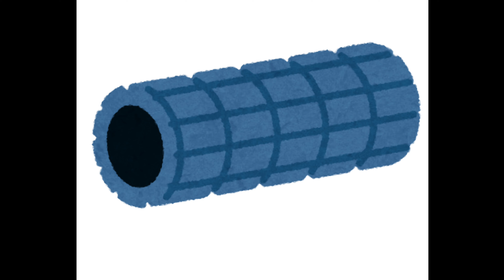【よしradio】お悩み相談会【#2】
今回の動画はよしradioです。
Instagramで募集した質問に答えていきます！
今回は1回目よりも多く質問をいただきました。残念ながらカットされたものもありますが、次回に取り上げるかもですのでまた質問をいただければ幸いです。

目次
①0:33  スパイクを履いた練習はいつから？
②2:40  冬季からシーズンに移行する練習の注意点
③3:53  試合で複数レース走る時に気をつけること
④5:10  テスト期間は練習or休養
⑤6:50 炭酸抜きコーラの効果について（笑）
⑥8:18  試合のアップ時間は？
⑦10:14 腹筋はどの程度必要ですか？
⑧11:34 結果に一喜一憂しないためには？

今後はコミュニティ、Instagram両方で質問を募集していきますのでフォロー、チェックをよろしくお願いします。

メニュー作成依頼は下記アカウント、メールからご連絡ください。(100m〜400m,走幅跳,三段跳)